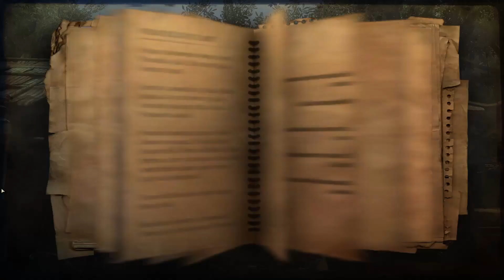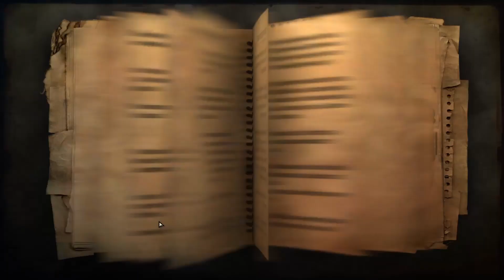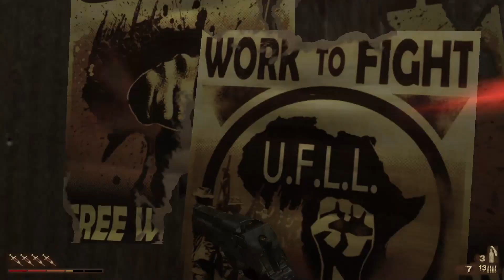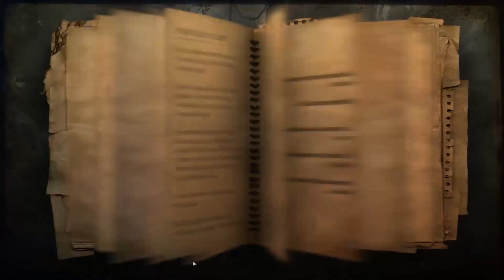Pipe it up! ~ LP Far Cry 2 #49 (Blind)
Lasst das Rohr platzen! Enjoy^^
Gezeigtes Spiel:

Titel: Far Cry 2
Für: PC, Playstation3, Xbox 360
Genre: First-Person-Shooter, Open World
Erstveröffentlichung: (Amerika) 21. Oktober 2008
                                     (Europa)  24. Oktober 2008
Entwickler: Ubisoft Montreal
Puplisher: Ubisoft

Komponist/Soundtrack-Ersteller: Marc Canham

All rights belongs and goes to the whole Ubisoft team, aswell for the composer and the game Far Cry 2 itself! And this video is not monetized!